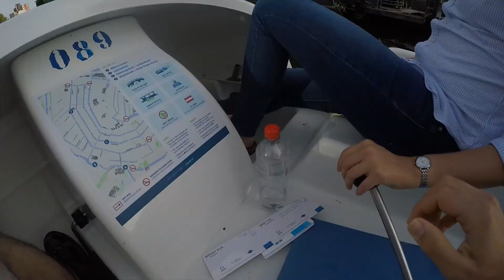IT WAS SO HARD TO PEDAL - 06/22/16